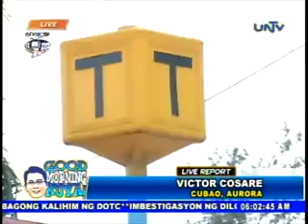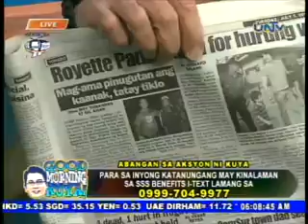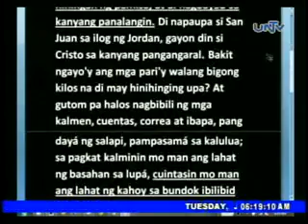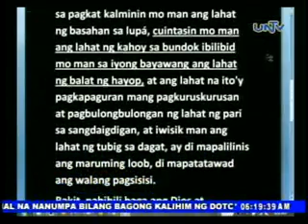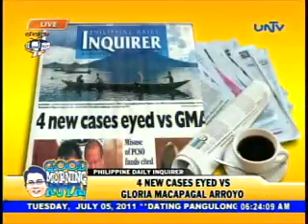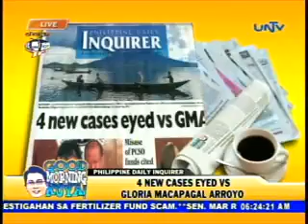Good Morning Kuya - 2011/07/13